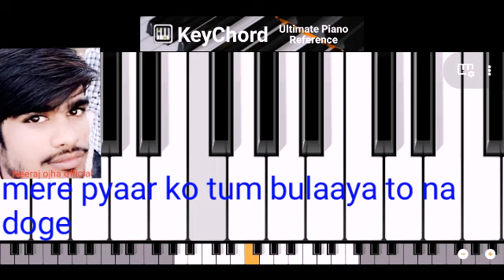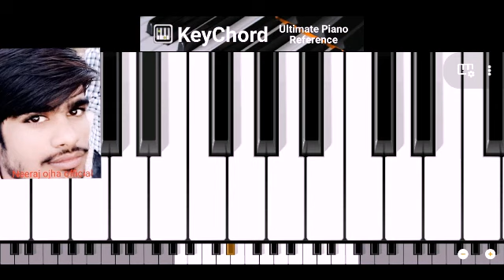Mere pyaar ko tum bulaa to na doge song piyano harmoniyam